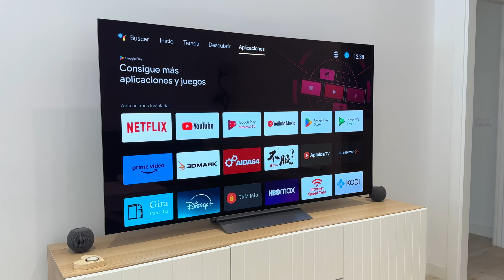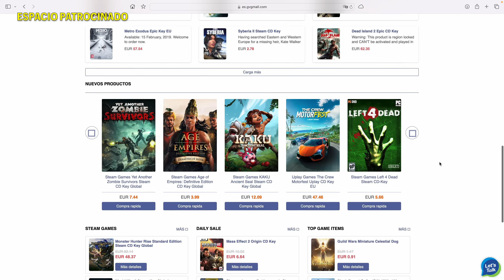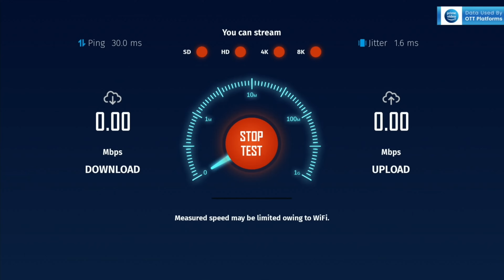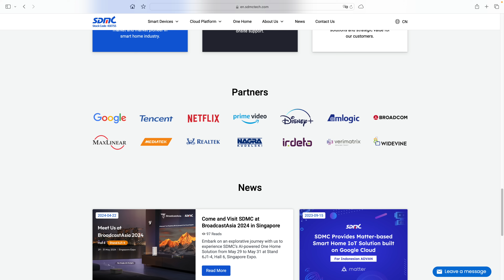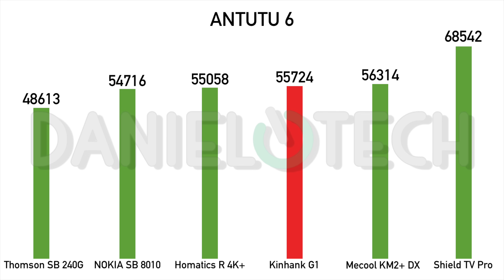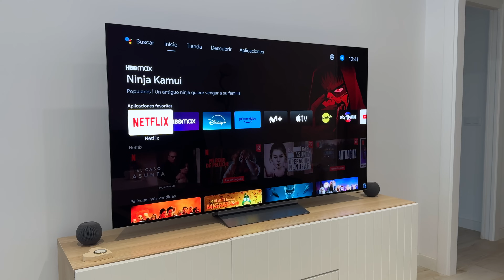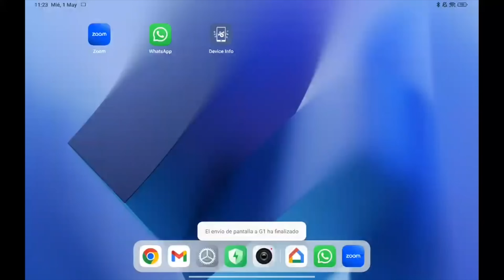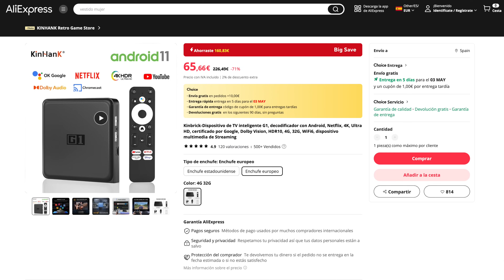El TV BOX VIRAL que NO DEBERÍAS COMPRAR por ESTO! | KINHANK G1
👇 TV BOX MÁS RECOMENDADOS 2024 👇
Nvidia Shield TV Pro
CUPON -12%: DANIELOTECH12
Thomson Streaming Box 240G
Nokia Streaming Box 8010
Apple TV 4K 2024

✅ LICENCIAS DE WINDOWS y OFFICE👇
CUPÓN 25% DTO. POR TIEMPO LIMITADO: DA25

🔴 Mis Recomendaciones Tech

ESTE VÍDEO:
En este vídeo os cuento mi experiencia con el TVBox que mas se ha viralizado en los últimos meses, el Kinhank G1 AndroidTV, al que muchos han bautizado como el Nvidia Shield TV Pro KILLER!. Y es que tiene un gran hardware y un precio ridículamente bajo, pudiéndose comprar por menos de 60€. Pero, ¿será una buena opción? ¿Estará a la altura de otros dispositivos similares como el Chromecast con GoogleTV 2024? 🤔

Esto significa que si compras a través de ellos puede que yo reciba una pequeña comisión de esa venta, pero esto no repercute sobre el precio al que tú compres. Este tipo de enlaces me permiten financiar la compra de nuevos dispositivos para el canal.